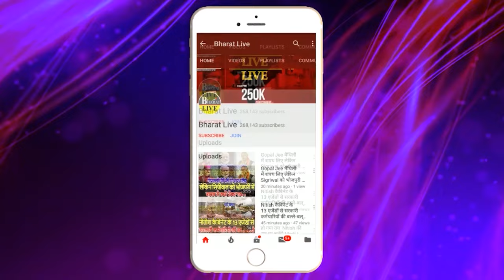बड़ा खुलासा !शंकर सिंह रूपौली उपचुनाव जितने वाले विधायक बनेंगे मंत्री, देंगे JDU को समर्थन ?